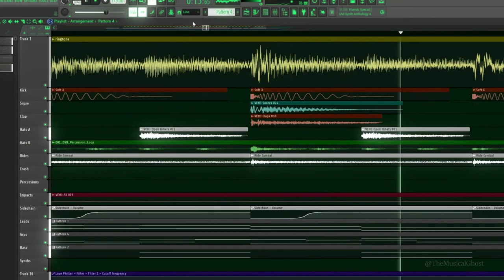ｒｉｎｇｔｏｎｅ ｒｅｍｉｘ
WHY IS THIS RINGTONE FROM 2005 SO CATCHY 🏃💨